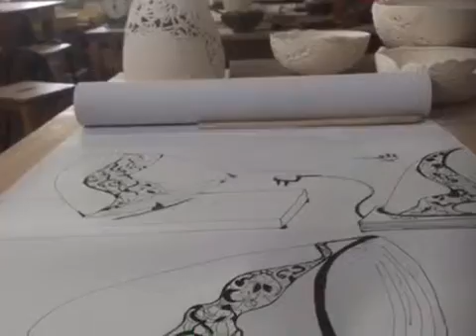Technical and contextual process of my sculptures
Porcelain one very hard difficult materials to perfect
Unravel Chaos into Beauty
High fired to1260